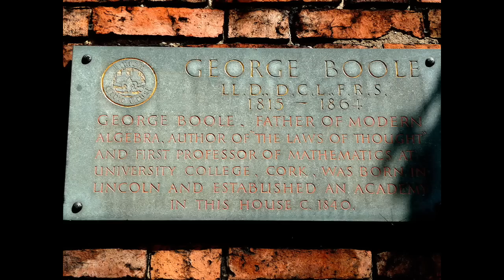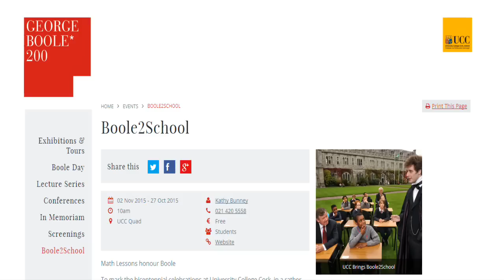George Boole Google Doodle for his 200th Birthday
The Search Engine Google is showing an animated Doodle in many countries on November 2nd, for celebrating 200th birthday of George Boole.

George Boole   was an English mathematician, philosopher and logician. He worked in the fields of differential equations and algebraic logic, and is best known as the author of The Laws of Thought.

George Boole was born on 2nd November, 1815 in  England as the son of a struggling shoemaker. Boole was forced to leave school at the age of sixteen and never attended a university. He taught himself languages, natural philosophy and mathematics. After his father's business failed he supported the entire family by becoming an assistant teacher, eventually opening his own boarding school.

He began to produce original mathematical research and, in 1844, he was awarded the first gold medal for mathematics by the Royal Society. Boole was deeply interested in the idea of expressing the workings of the human mind in symbolic form, and his two books on this subject, The Mathematical Analysis of Logic  and An Investigation of the Laws of Thought   form the basis of today's computer science and electronic circuitry.

Various events such as Boole2School are organized by University College Cork to celebrate Bicentenary of George Boole.